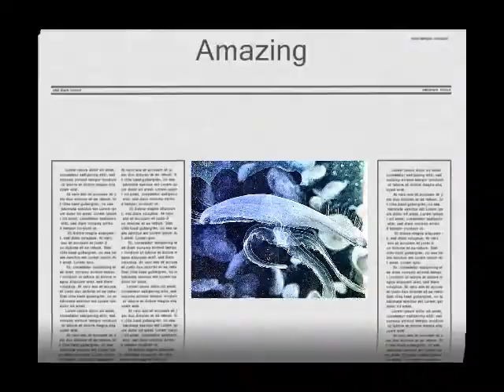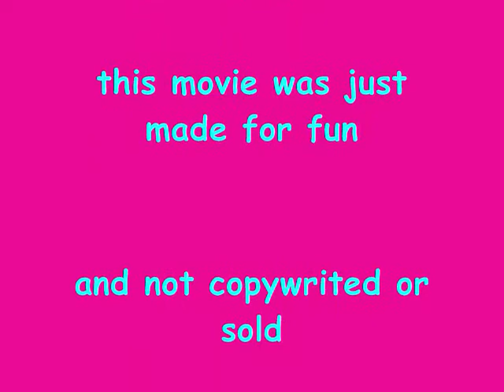This is my Fathers World~Amy Grant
Amy Grant sings this is my fathers world